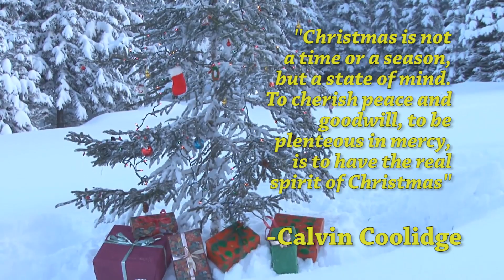KWWL Happy Holidays - Ron Steele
KWWL wishes you the best this season. Hope your holidays are warm and happy.